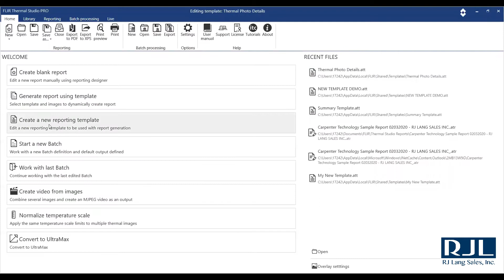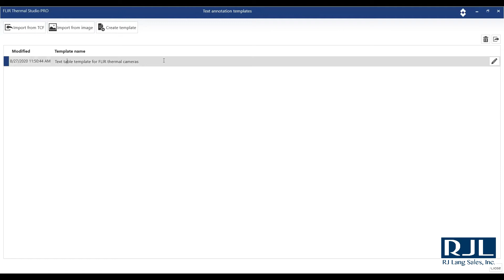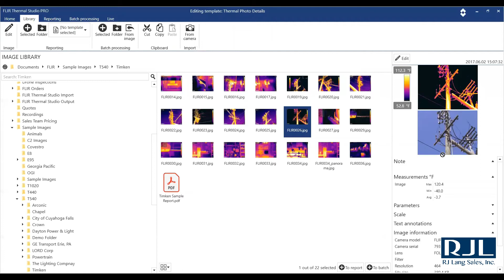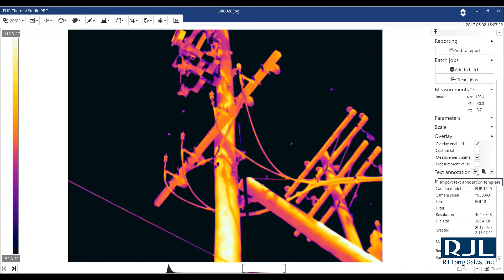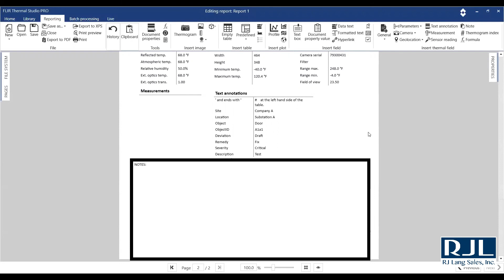FLIR THERMAL STUDIO PRO IMPORT TABLE FROM CAMERA TO REPORT FUNCTION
Thank you for joining us for another RJ LANG SALES Thermal Studio Pro Tutorial.  We talk about how to get the table you created in your camera (E95, T540, T860, GF77 ) and how to get those tables into your CUSTOME REPORT in FLIR THERMAL STUDIO PRO.

We look forward to hearing from you and cannot WAIT to get in front of you and your team to OPTIMIZE your processes for Predictive Maintenance Program.

If you are in the Ohio, Pennsylvania, New York, West Virginia or Michigan area and are in need of Thermal Experts, look no further.